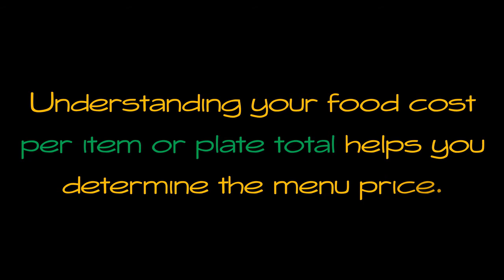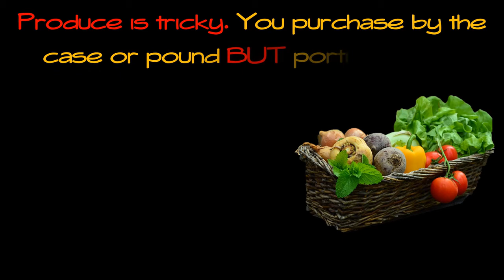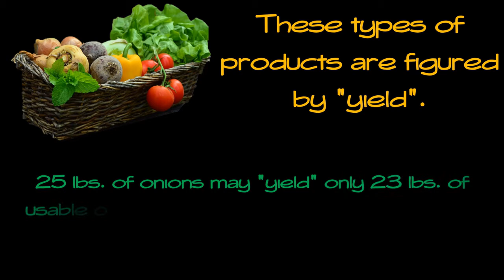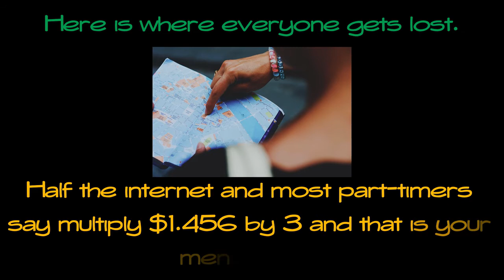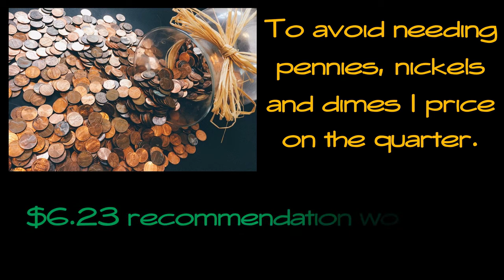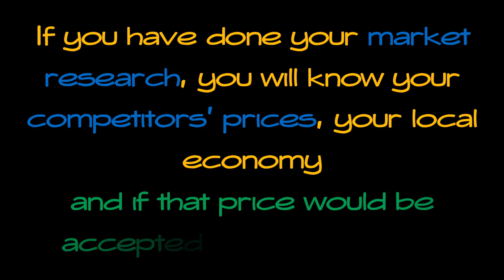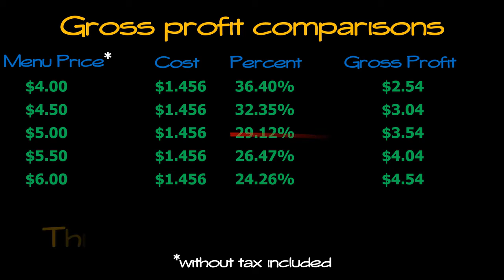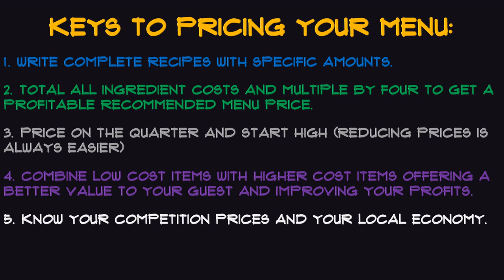Food Cost 201: Pricing Your Menu for Max Profits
Pricing your food truck menu can be challenging. How will you know if you are charging enough? In Food Cost 201: Pricing Your Menu for Max Profits we will go over how to price your menu, creating a combo and the best placement of your high profit items on your menu board.

--Credits--
All title and images by Food Vendor Reality

Thumbnail: FVR

I am a forty-year veteran of the food industry. Besides working for several national chains, I have owned and operated my own carts and trailers. After hanging up my tongs and spatula last year I wanted to help clear up many of the misconceptions that abound in this industry. My videos will be designed to inform and train. I have tons of free forms, checklists and other useful food related paperwork on my website. Best of all no email required.